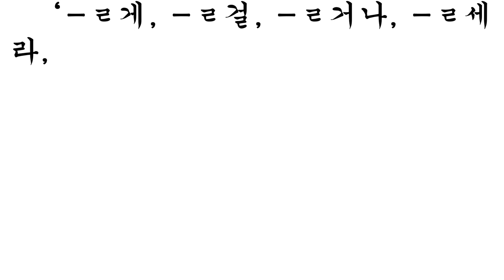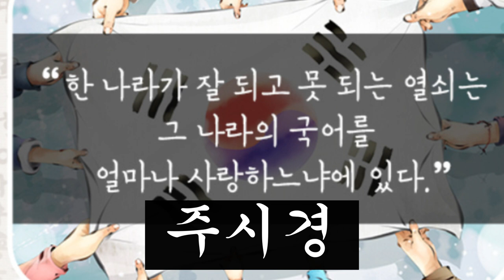할께요? 할게요? 바른 표기는?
2:16  '다음달부터'를 '다음 달부터'로 띄어쓰기를 수정합니다.
우리말 바로 알고 바로 사용합시다.